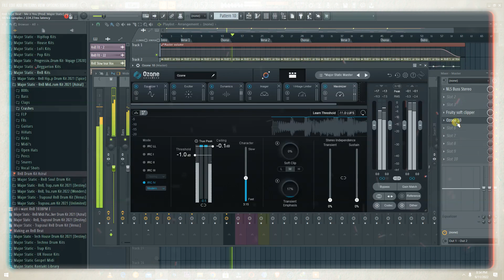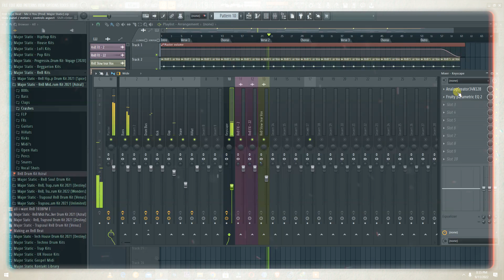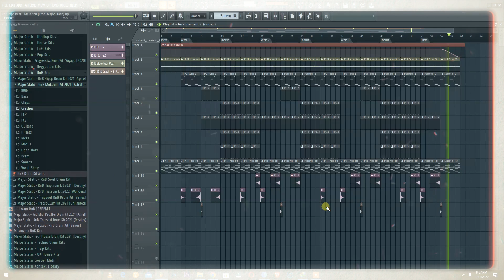[Free] RnB Type beat - "Me n You" | + FLP R&B FL Studio Project 2022 Download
[Free] RnB Type beat - "Me n You" | + FLP R&B FL Studio Project  2022 Download [Prod. Major Static]

Timecodes
0:00 - Intro
0:14 - Verse 1
0:42 - Chorus 1
1:11 - Verse 2
1:39 - Chorus 2
2:07 - Verse 3
2:39 - Chorus 3
3:04 - Outro